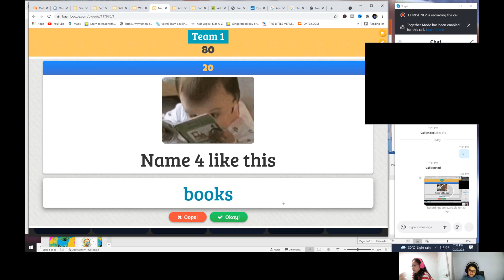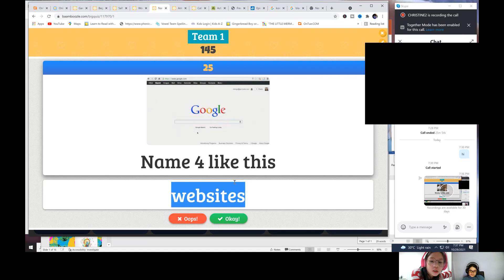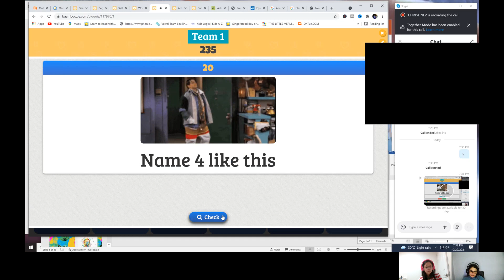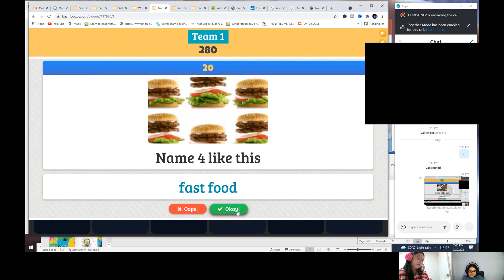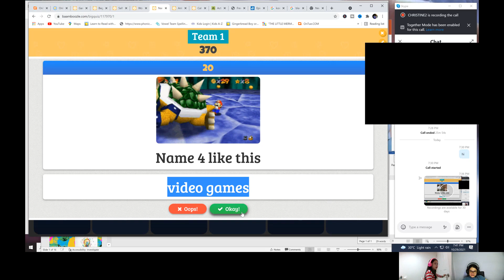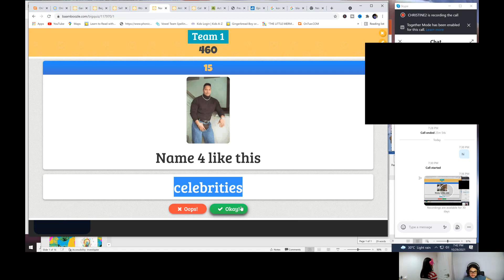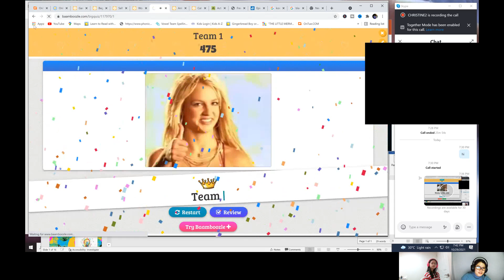KOREAN ONLINE CLASS - STUDENT CHRISTINE BEING SCOLDED FOR NOT LISTENING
Hi awesome students! I'm a Filipina who lives in Phuket Island, Thailand and works Full time in an International School for over 3 years now. I have been teaching BRITISH CAMBRIDGE curriculum to my students which is an ENGLISH curriculum from UK. I also have cambridge materials and books to share with you for free! So if you want to experience a UK style learning, join my class!I also had helped students in taking OPIC test, Toeic test , IELTS test and some with their preparation for job Interviews. Hope to see you!
보자

I have been teaching students for over 5 years now and I want to share my techniques and fun memories with my different student.

Join me in my journey and I hope you can pick up some good stuff ^^